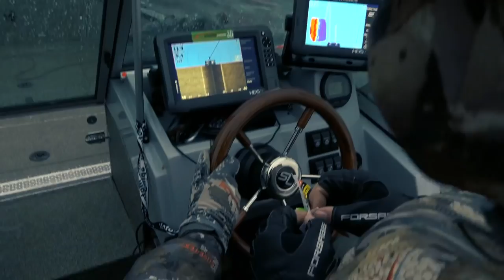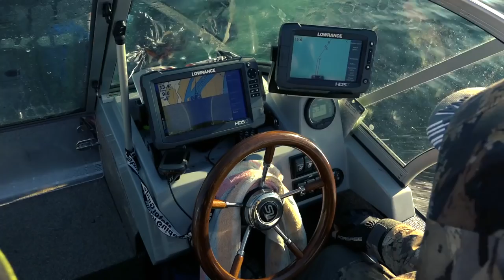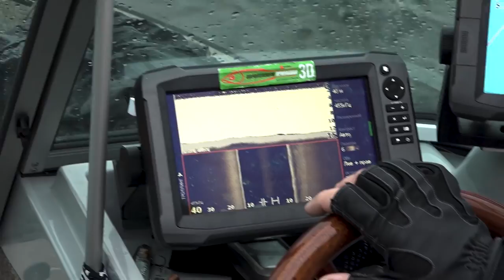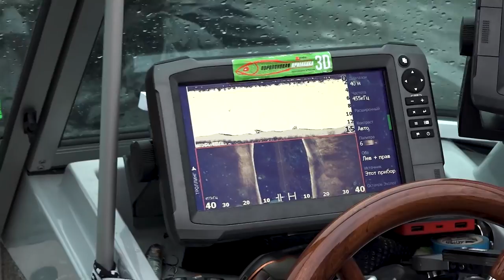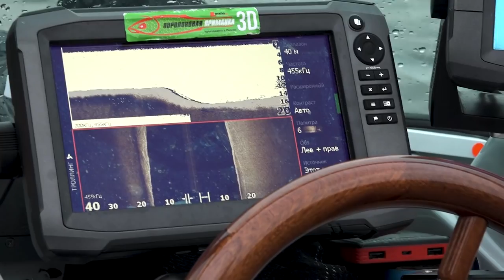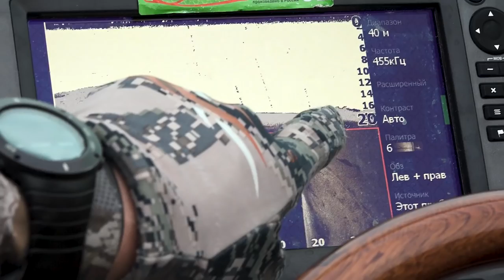Ловля трофейного судака на спиннинг поздней осенью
Судак всегда являлся желанным трофеем для любого спиннингиста. Поздняя осень, бесспорно, - самое лучшее время для охоты на клыкастого хищника, который в это время года активно кормится.

Чебоксарское водохранилище – одно из излюбленных мест наших героев - Кирилла Гущина, разработчика спиннинговых удилищ Norstream, и Александра Могилкина (Levsha NN). Как известно, воды данного водоема очень богаты трофейным хищником, но основным все-таки является щука.
Но наших рыболовов интересовал прежде всего судак. Многие сетовали на отвратительный клев этого клыкастого разбойника, но правильный подход, поиск и понимание того,  где сейчас может находиться активный хищник,  дали свои результаты.

В этом видео Кирилл и Александр делятся своим многолетним опытом и рассказывают обо всех тонкостях и особенностях ловли судака на Чебоксарском водохранилище поздней осенью на больших глубинах.

Во время этой поездки наши герои использовали:
Спиннинги: